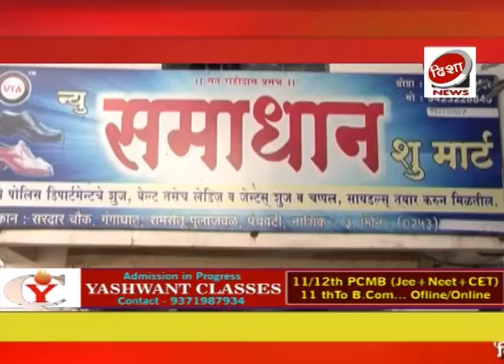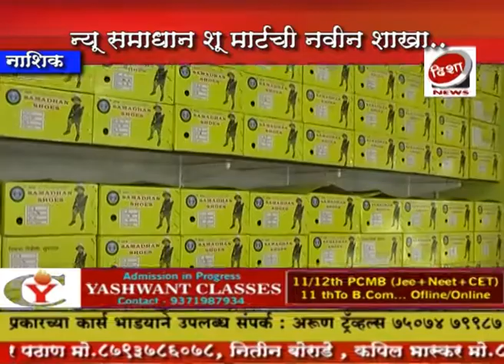नाशिक :- न्यू समाधान शू मार्टची शाखा तालुका पोलीस ठाण्याच्या आवारात सुरू...Disha News